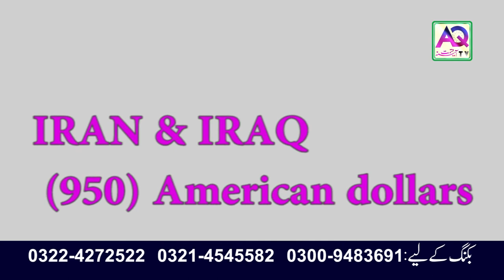Sub Se Sasta Ziyarat Pakage | Iran aur Iraq Ziarat | Call Now: 0092 322 4272522 | AQ TV